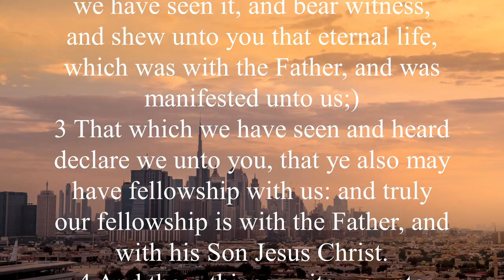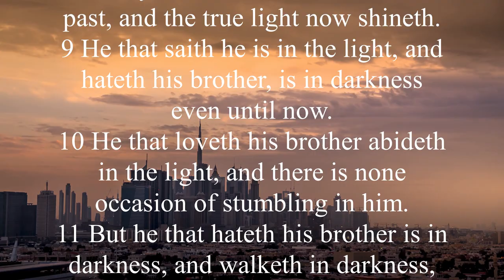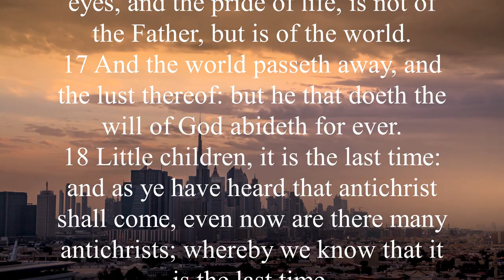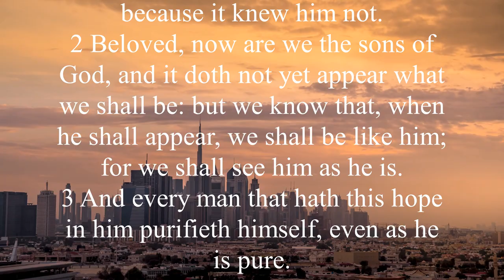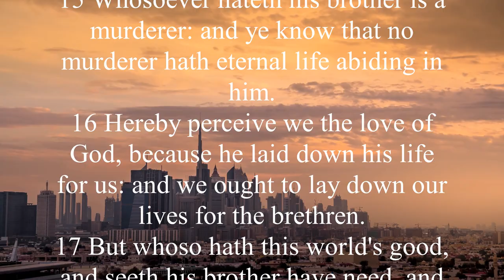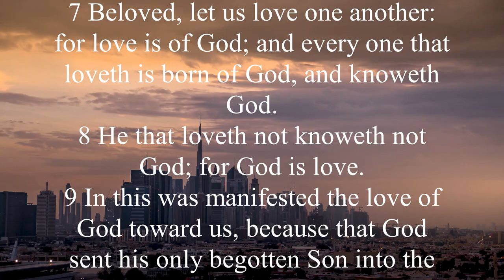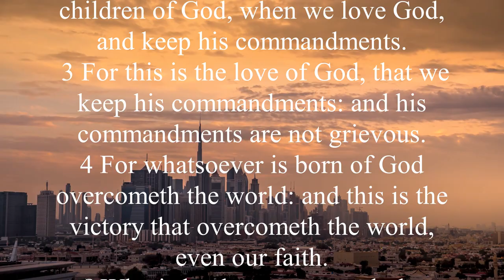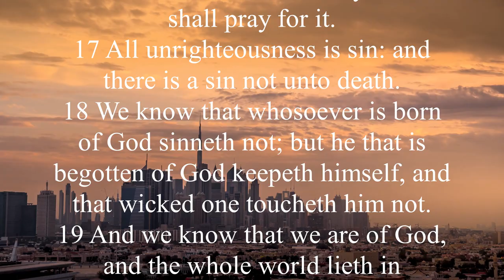KJV - Audio Bible with Text : 1 JOHN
The parallelisms in 1 John are stunning in their simplicity: Christ vs. antichrists, light vs.
darkness, truth vs. deception, righteousness vs.
sin, love of the Father vs. love of the world, and the Spirit of God vs. Antichrist's spirit.
While this is not an exhaustive list, it indicates a letter that portrays the universe in a straightforward manner—there is right and wrong, period.
While John's focus is remarkable, it is not without affection. In reality, it's just the reverse.
John realized that love is given by God and encouraged believers to love one another (1 John 4:7). While recognizing the limits between truth and falsehood is crucial, it must constantly be done, according to John's first epistle.